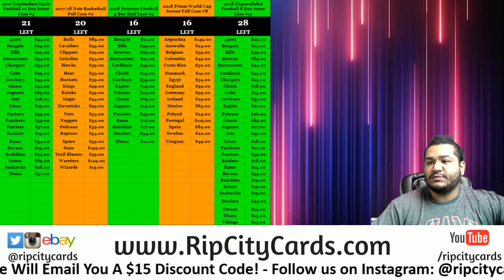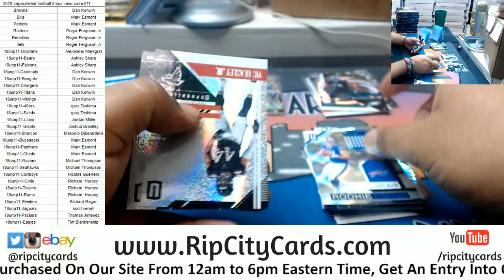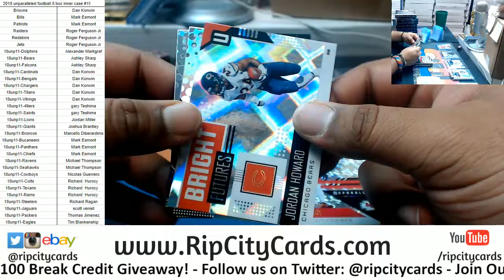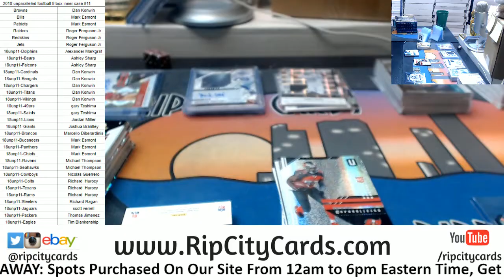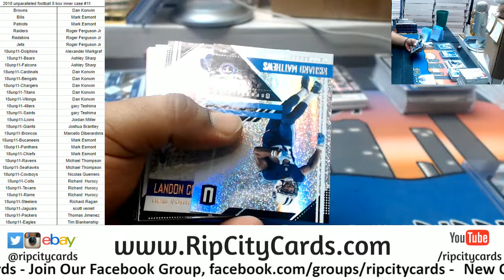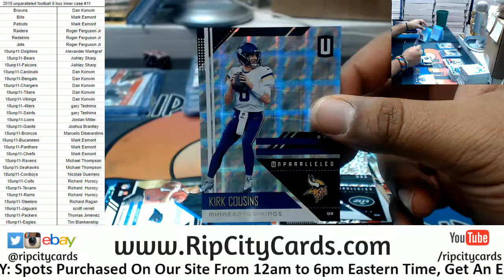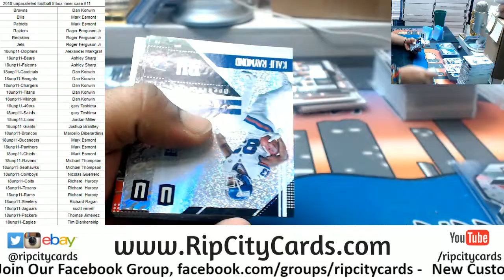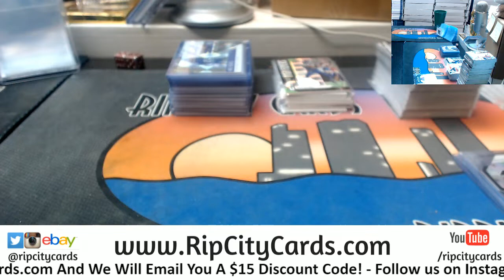2018 Unparalleled Football 8 Box Inner Case #11 RCC